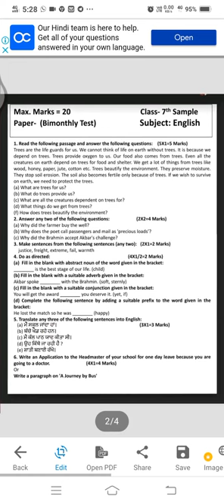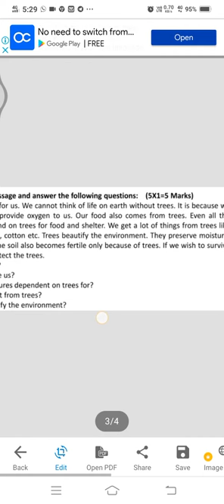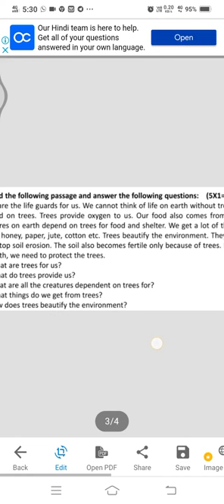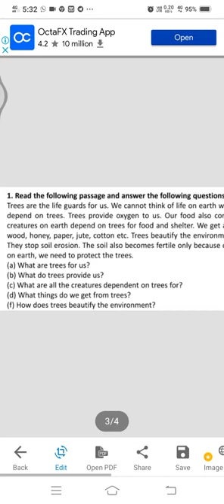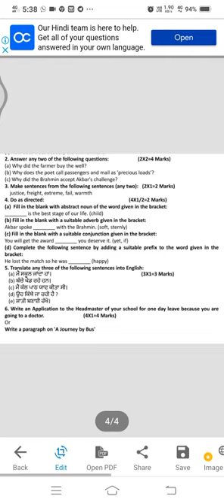7th class| English Bimonthly Sample Paper|Geeta Aggarwal | English Mistress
English July Bimonthly PSEB sample paper